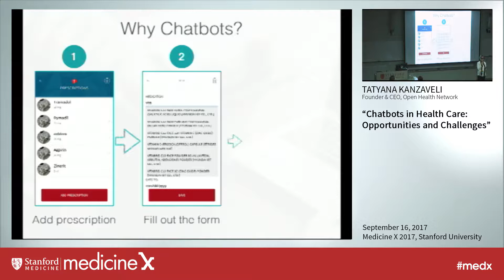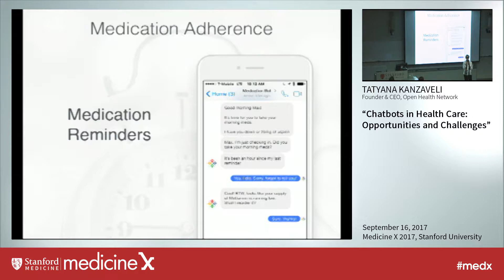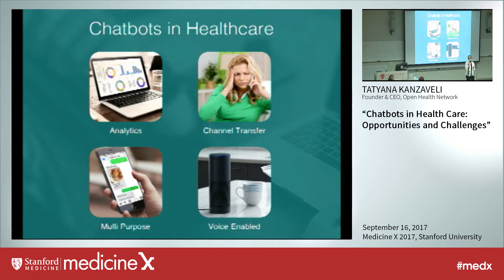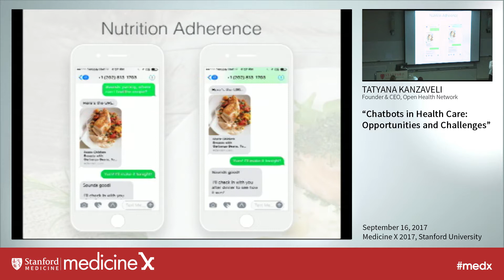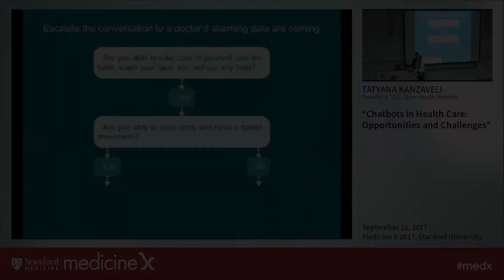Tatyana Kanzaveli: Chatbots in Health Care: Opportunities and Challenges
Advancements in artificial intelligence, coupled with the proliferation of messaging apps, are fueling the development of chatbots — software programs that use messaging as the interface through which to carry out any number of tasks, from scheduling a meeting, to reporting weather, to helping users buy a pair of shoes. In 2016 we saw the first generation of chatbots appearing in healthcare space. Let's review the areas of healthcare that might benefit from chatbots and look at some of the examples where chatbots have been used so far. What are the opportunities and challenges and barriers to adoption of chatbots in healthcare?